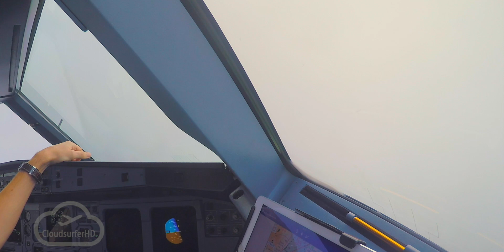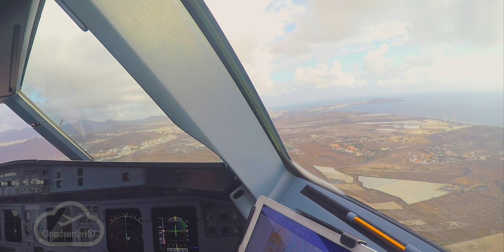COCKPIT View Landing Gran Canaria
nice view of the island of Gran Canaria during the approach to Las Palmas airport's RWY03L